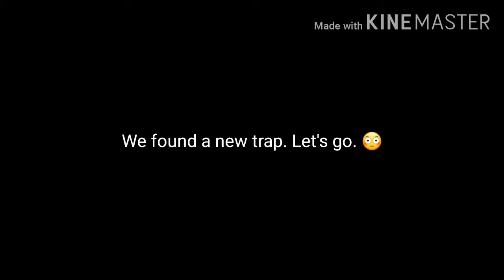The Hive: New Dynasty Trap (Duos)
📑 Description:
This is just another tutorial on how to build the office map from Murder Mystery. This is a series and I recommend starting from episode one if you are interested in building this for the first time.

If you want to play with me on Bedrock, feel free to shoot a friend request! My user is SmiledCheese562. On Roblox, Xbox, and of course, The Hive server (Minecraft Bedrock).

2. Spiderman 2 pizza theme
3. LAKEY INSPIRED - Better Days

⭐ Credits:
Video: SmiledCheese562
Editing: SmiledCheese562
Footage: SmiledCheese562
Thumbnail: SmiledCheese562

🔎 About SmiledCheese562:
Hello! My name is SmiledCheese562, or you can call me Cheese for short. I try to make daily uploads but I won’t be uploading during Saturdays/Sundays unless it is important or a stream. I’d like to push out the best content possible for my viewers. Please read my about page if you are about to do something with my content.

The channel and the videos are made for a 13+ audience.